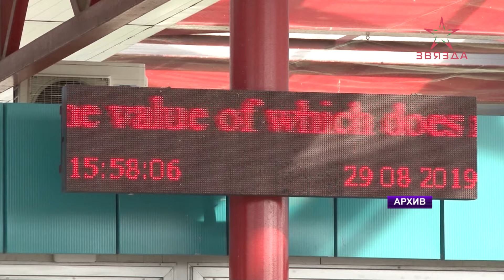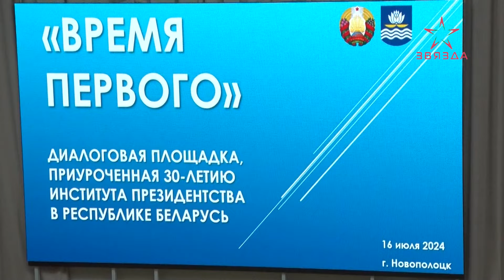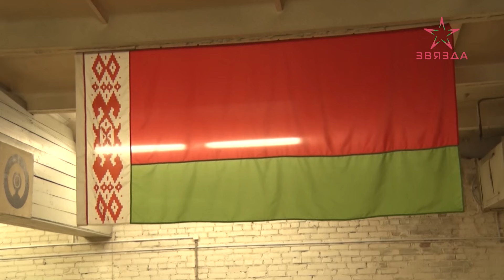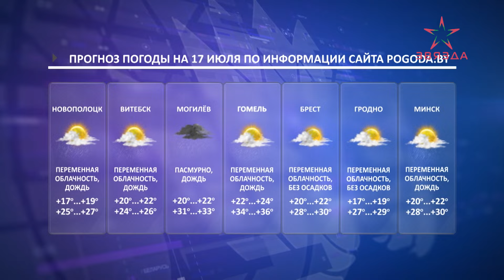Новости 16.07.2024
00:00 Заставка.
00:33 Анонсы.
01:10 Александр Лукашенко чествовал лучших выпускников военных вузов и представителей офицерского состава.
03:04 Президент провел переговоры с губернатором Приморского края России Олегом Кожемяко.
04:41 Латвия запретила въезд белорусских транспортных средств.
06:38 В Витебске прошёл "Марш мира".
09:27 В Новополоцке прошла диалоговая площадка «Время Первого».
13:13 Работники сферы торговли Новополоцка организовали соревнования по пулевой стрельбе.
17:19 Новости в форме.
19:22 Прогноз погоды на 17 июля.